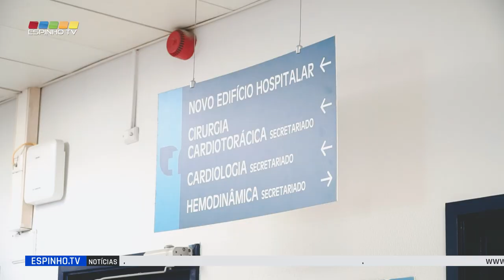Marcelo Rebelo de Sousa na inauguração das novas unidades de cardiologia do Hospital de Gaia/Espinho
O Presidente da República inaugurou na passada sexta-feira, dia 1 de Abril, na presença do Presidente da Câmara Municipal de Espinho, Miguel Reis e outras entidades, as novas unidades de cardiologia de intervenção e de cuidados intensivos cardíacos do Centro Hospitalar Vila Nova de Gaia/Espinho, que representam um investimento superior a 1,2 milhões de euros.

As doenças cardiovasculares continuam a ser a principal causa de mortalidade em Portugal e são responsáveis por um grande declínio da qualidade de vida pelo que este investimento, permitirá manter o foco nesta problemática e continuar a referenciar o serviço de cardiologia do Centro Hospitalar como um centro clínico de excelência no tratamento da doença cardiovascular, sendo um dos poucos centros nacionais de referência em cardiopatia estrutural e recebendo todos os dias doentes de todo o país.

O Centro Hospitalar está agora dotado com uma nova unidade de cardiologia de intervenção e uma nova unidade de cuidados intensivos cardíacos, que vão tornar a área de hemodinâmica, a nível tecnológico, uma das mais avançadas no panorama nacional.

Inaugurada em simultâneo, a nova unidade de cuidados intensivos cardíacos terá 12 camas, o que permite um aumento da capacidade de resposta neste nível de cuidados.